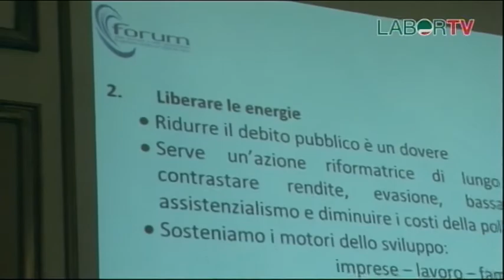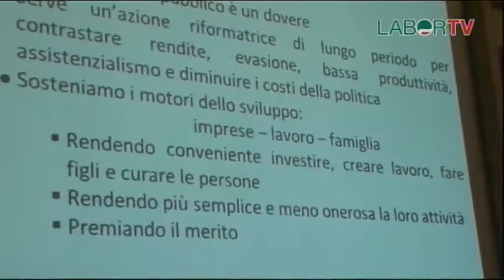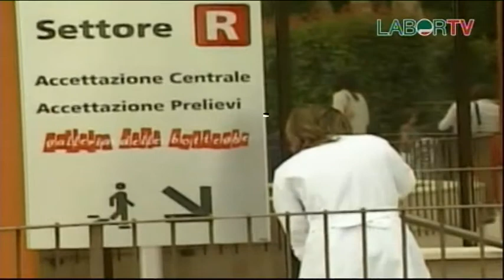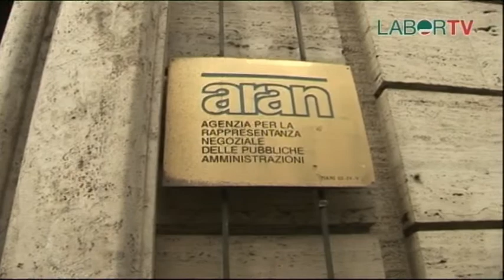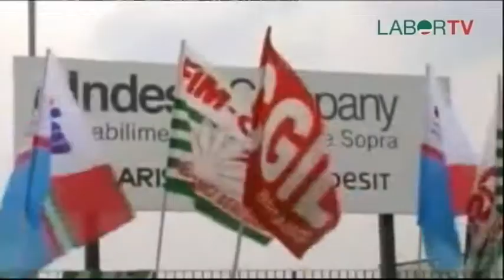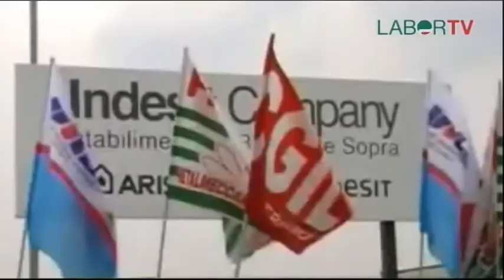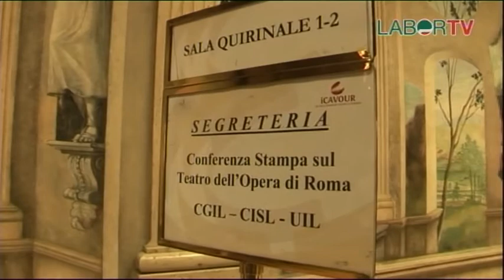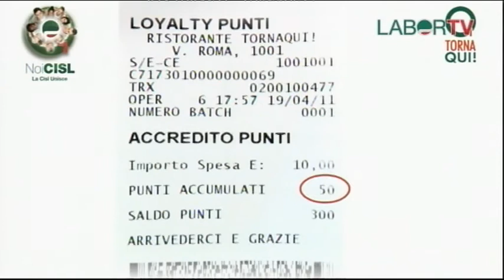Tg Cisl 19 luglio 2011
Forum cattolici - Un manifesto per la buona politica

Ticket sanitari - Cisl annuncia vertenze regionali

Indesit - Intesa integrativo per oltre 5mila dipendenti